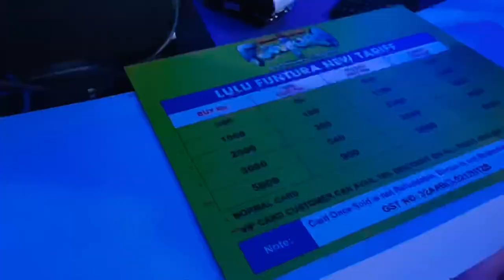Lullu mall🌃/shopping💃💃 vlog /glow with me /malayalam traval vlog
ഇന്നത്തെ വീഡിയോ ലുലു  mall vlog ആണ്